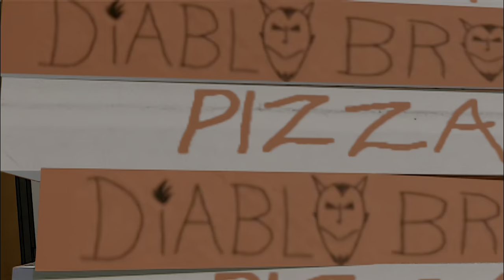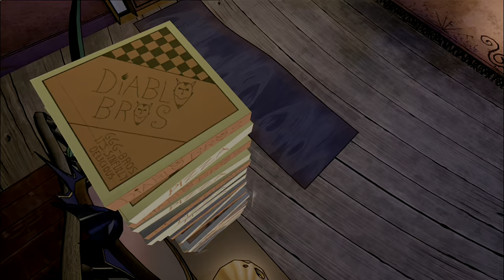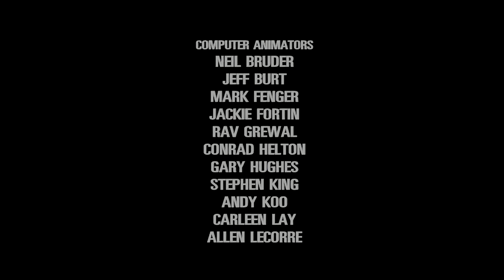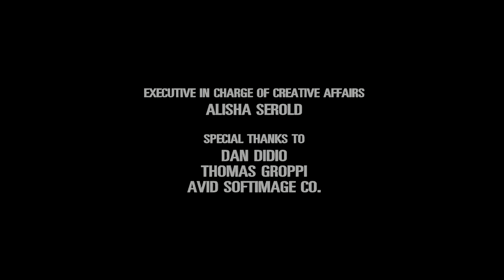Scary Godmother: Halloween Spooktacular (4K UHD Quality)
Scary Godmother Halloween Spooktacular upscaled to 4K with Topaz Gigapixel AI for video and Premiere Pro.

*Reuploaded due to an audio desync within the last two minutes of the movie.